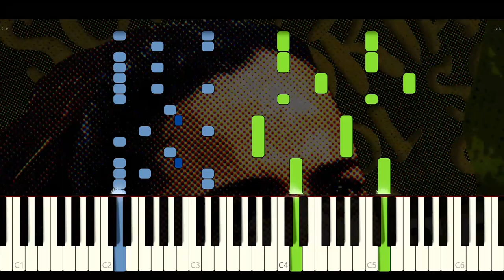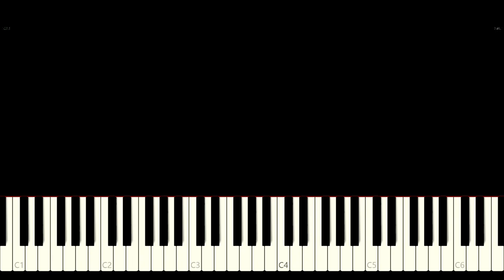grandson - oh no!!! | The Suicide Squad Roll Call (Piano Tutorial + Partitura)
Video solicitado por: @KARLAMARTINEZ-qr9tl
Tempo: 81 BPM
Clave: Re menor
00:00 Intro
00:14 Verso 1
00:37 Precoro
01:01 Coro